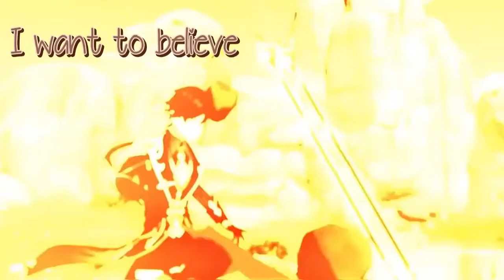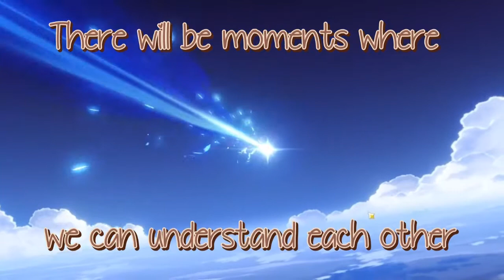[Zhongli MV] To Convey (伝えるために) - Maeno Tomoaki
My pulling ritual for the previous Zhongli banner🧡

Tsutaeru tame ni from Fukigen na Mononokean sung by Zhongli's JP VA, Maeno Tomoaki.